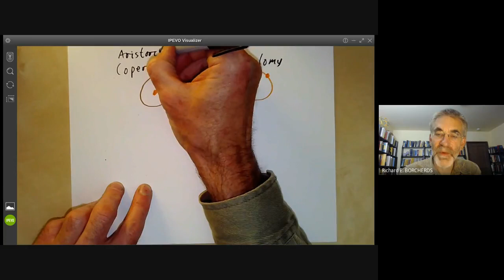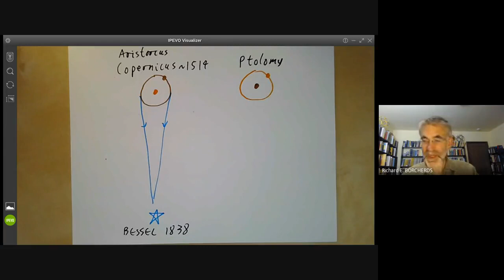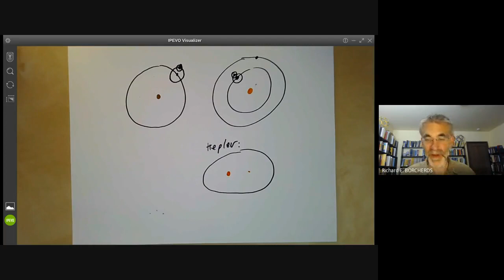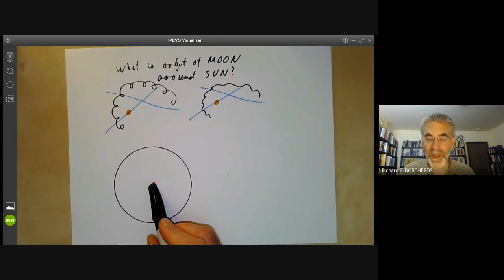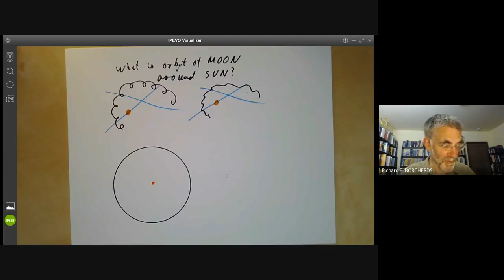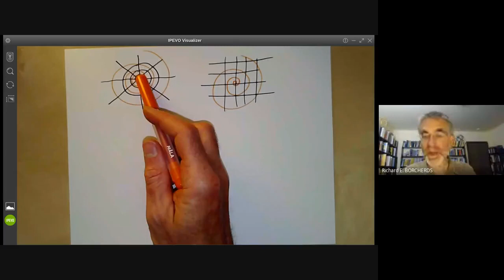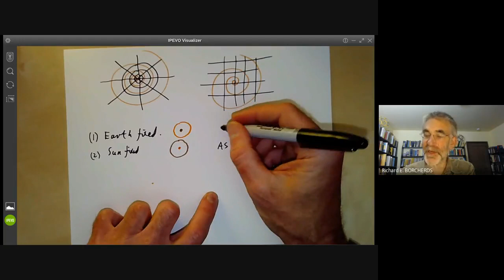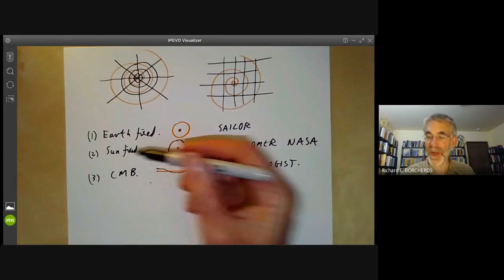History of science 3: Myths about the Copernican revolution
In the 16th century Copernicus introduced the idea that the earth orbits the sun (the heliocentric theory). However, far from being better than the geocentric theory of Ptolomy, Copernicus's theory was no simpler, gave a worse fit to observations, was no more correct, and was not even new. It was only the later discoveries of Kepler and Newton that made the heliocentric theory more convenient to use.